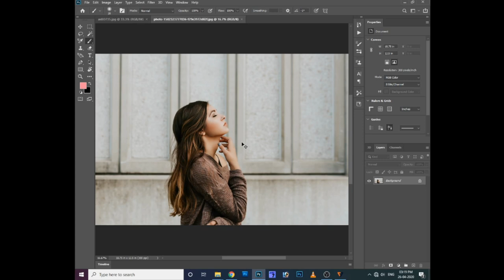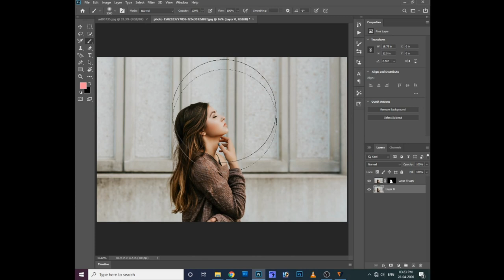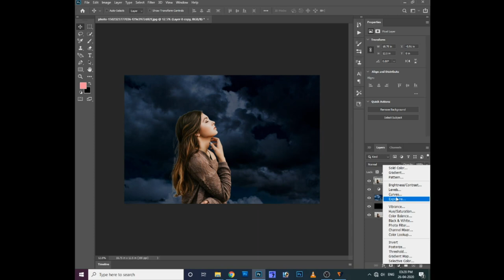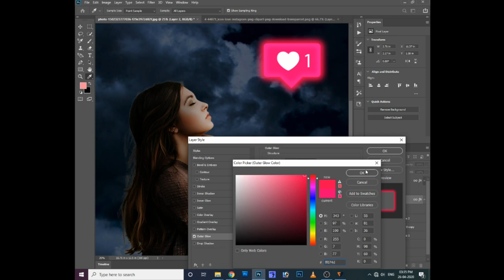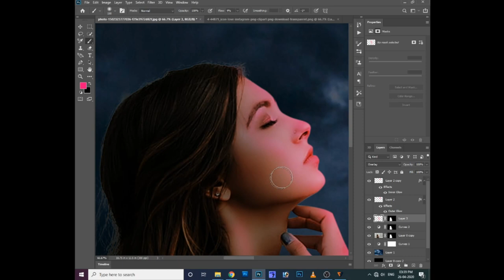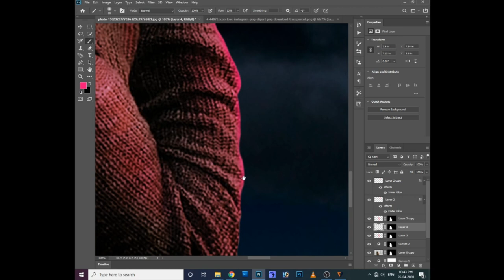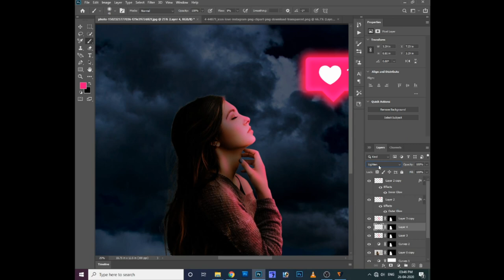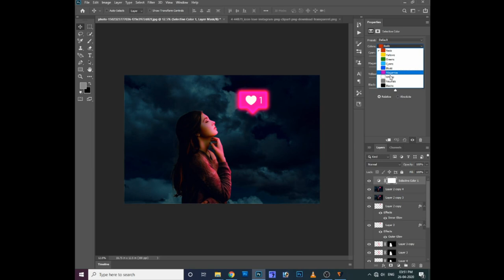Photoshop 2020 tutorial in telugu || Adding Glowing Love Instagram Photo Effect || Color Grading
Adding Glowing Love Instagram Photo Effect || Photoshop 2020 Tutorial || Color Grading Tutorial